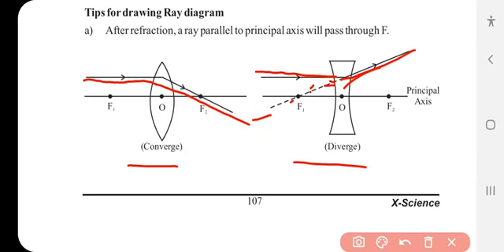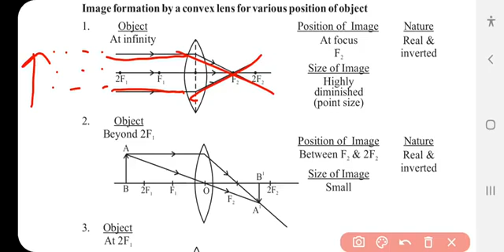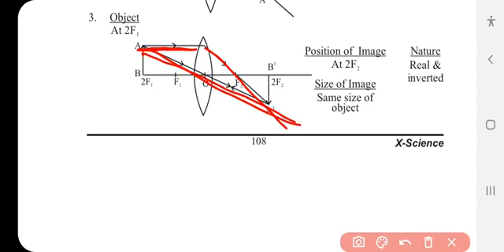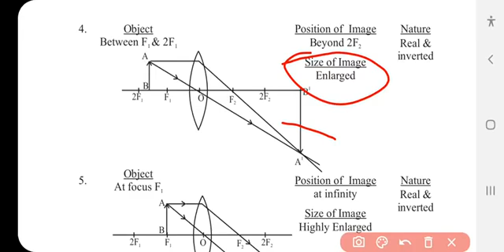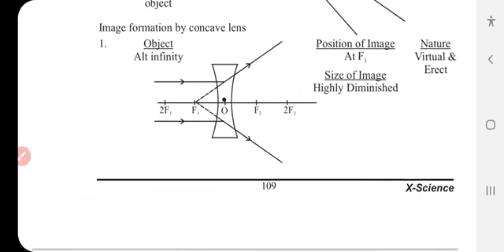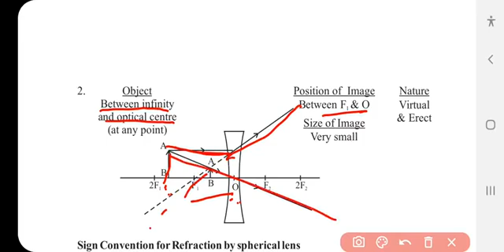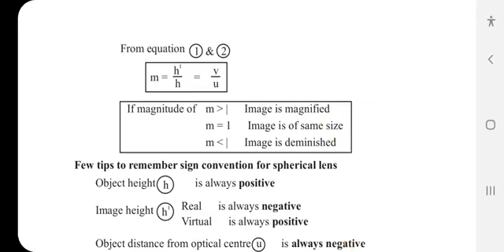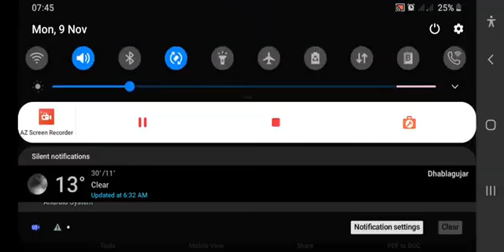10th class physics